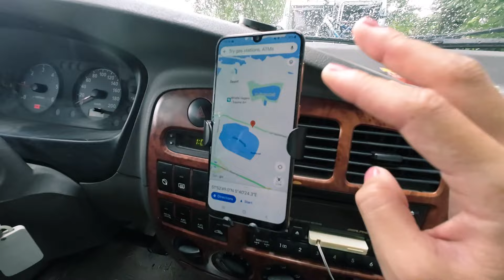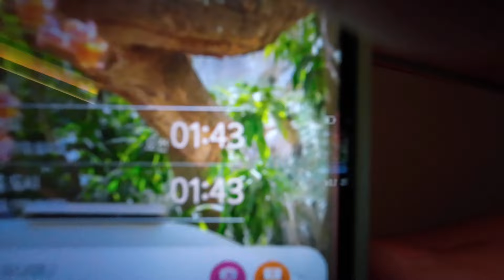What I Wish for You | Car Camping in the Pouring Rain | Korean Joa Camping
3 GREAT WAYS TO SUPPORT US...

We are Korean youtubers doing the van life in our self built Kia Bongo III Coach campervan.  The female van lifer is Lucy and the Male is Mark.  We are currently travelling from South Korea to Europe via Russia and Mongolia. Finding awesome camping spots along the way.  Right now we are in Morocco building our van again.  this time with a custom DIY high top.